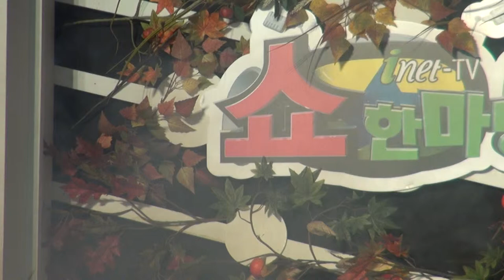김옥경-사탕발림 내 사랑_쇼 한마당-신도림테크노마트11층_영상감독 이상웅-2013,10.29. 00027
2013,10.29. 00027. 가수 김옥경-사탕발림 내 사랑_쇼 한마당-신도림테크노마트11층_영상감독 이상웅_leesw.(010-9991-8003)